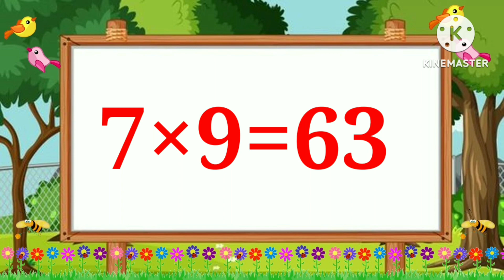Table Of 7 | without Music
Learn "Table of 7 (7 X 1 = 7)" in a very interesting and easy way. table of 7. The Ayesha show present a collection of Multiplication Tables Songs,  Tables,Times Tables Made Easy, Times Tables Practice, Times Tables Worksheets,Times Tables Tips, , Times Tables 1 to 20, TimesTables Rhymes,Learn Times Tables, Learn Times Tables on Fingers,
tableof7 सात का पहाड़ा
# 7kapahadaenglishme